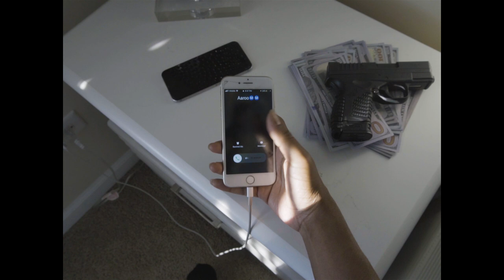YBG Lo - Racks Up | Official Video By Coliin Swavey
Watch " Racks Up  " music video by Coliin Swavey. 2018.
Directed by: Coliin Swavey
Shot by: Coliin Swavey
Edited by: Coliin Swavey

MORE SOON!